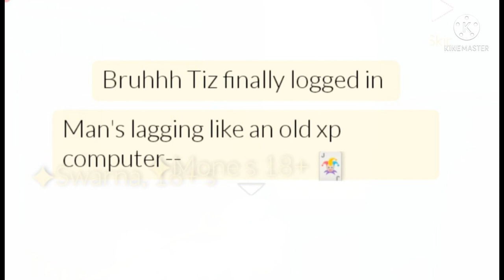Sky Out of Context 20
We are so close to 2k watch time hours!! By the time this posta I will still be asleep, and I'd I make it to 2k I will let you guys know in the next compilation! See you there!!!